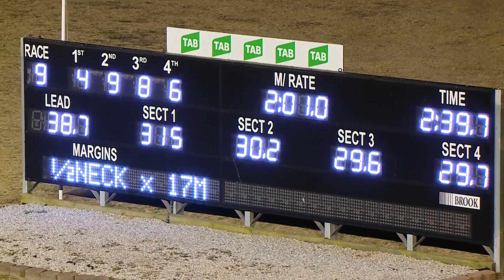PENRITH - 12/12/2019 - Race 9 - SANTA CLAUS IS COMING TO TOWN PACE